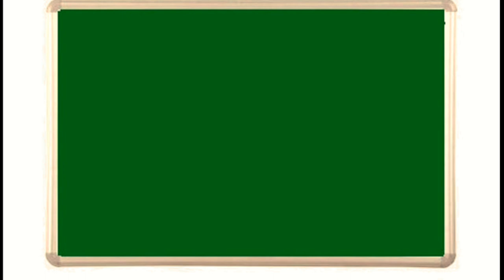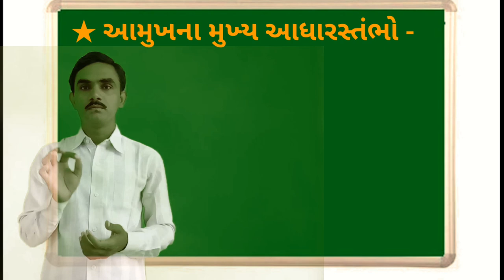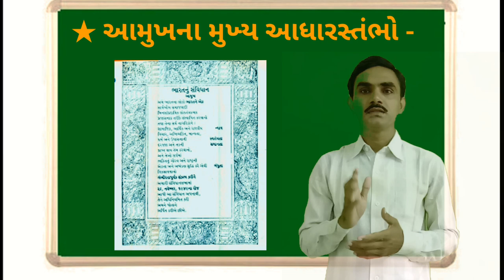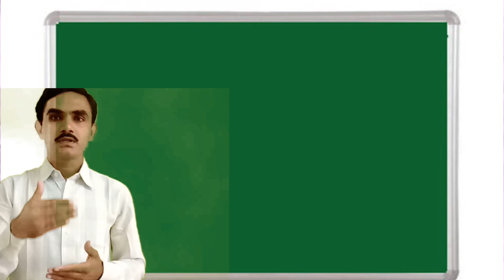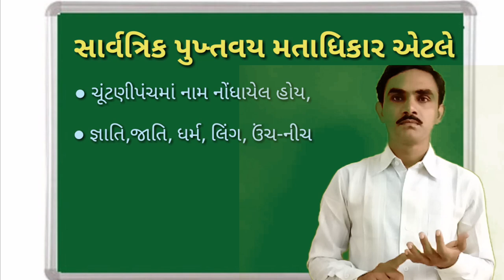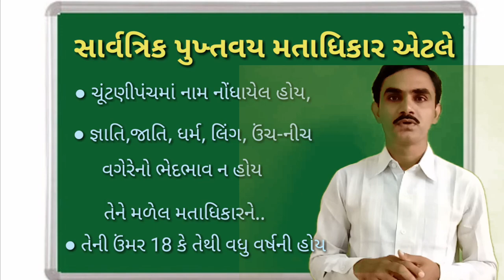Amukh na mukhya Aadhar Stambho, Part -1, social science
Amukh na mukhya Aadhar Stambho, | smart india, | suresh dhoriya, | smart india suresh, | Lokshahi, | Aamukna mukhya Aadhar Stambho Vishe Aa video ma Jano, | samajik vigyan, | social science, | you tube, | Education, | short note, | Best videos of social science, | samajik vigyan chapter, | Best Lesson of std.10, 9, | Thank for watch,